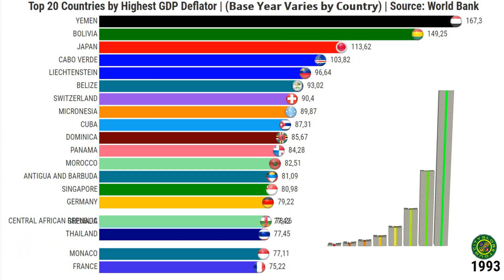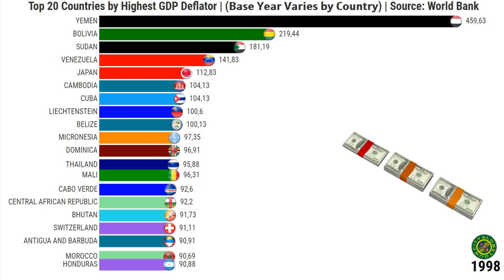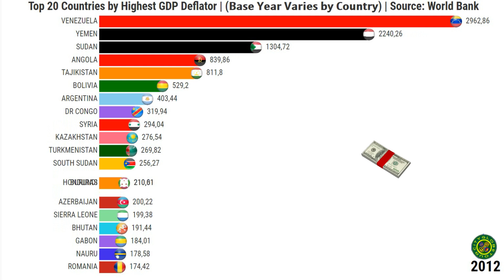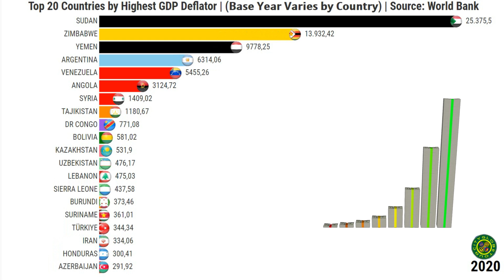Top 20 Countries by Highest GDP Deflator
The GDP deflator is a measure of the price level of goods and services produced in an economy. It is an index that measures the average change in prices of all the goods and services produced in a country, regardless of whether they are sold domestically or exported.

The GDP deflator is calculated by dividing nominal GDP (the value of all goods and services produced in an economy using current market prices) by real GDP (the value of all goods and services produced in an economy using constant prices from a base year). The result is then multiplied by 100 to express the GDP deflator as a percentage.

The GDP deflator is often used as an indicator of inflation or deflation in an economy. If the GDP deflator increases over time, it indicates that prices of goods and services are rising, which can be a sign of inflation. If the GDP deflator decreases over time, it indicates that prices of goods and services are falling, which can be a sign of deflation.

0:00 -  Top 20 Countries by Highest GDP Deflator
0:41 - GDP Deflator
1:11 - 20 Countries by Highest GDP Deflator
2:12 - Countries by Highest GDP Deflator
3:11 - Highest GDP Deflator
4:15 - What is a high GDP deflator?